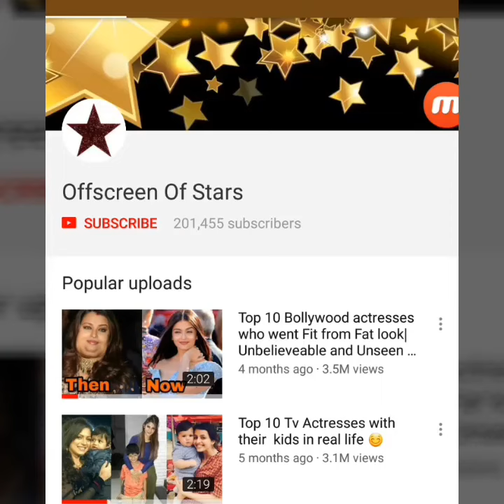Kairsma Kapoor all set to get engaged to her bf Sandeep Toshniwal |Gorgeous